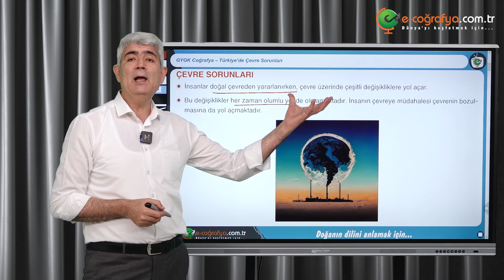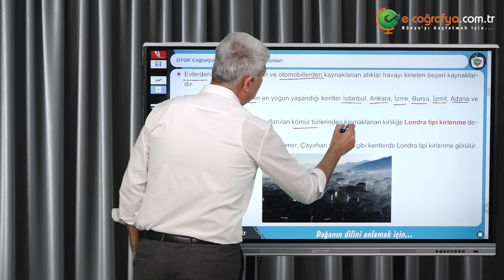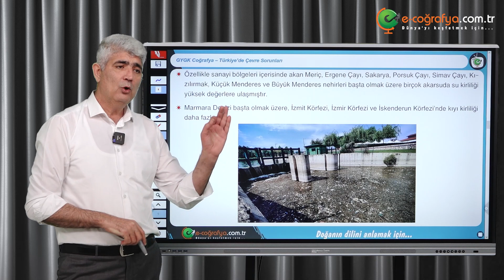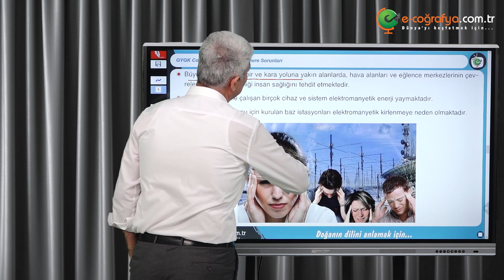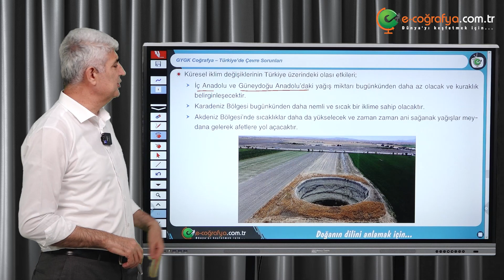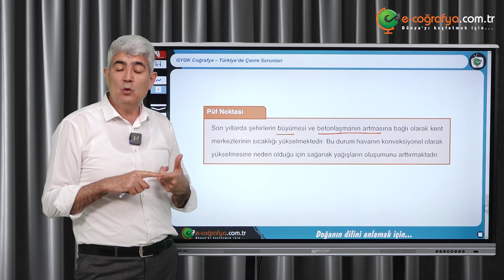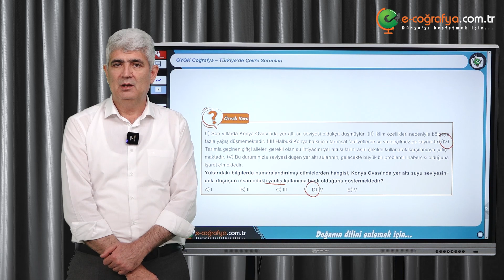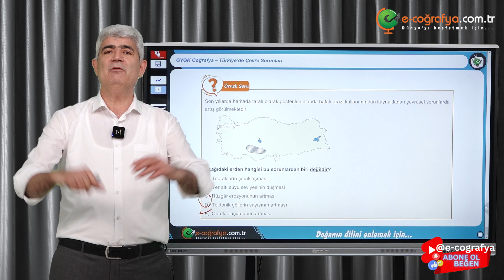28 - GYGK Coğrafya / Türkiye'de Çevre Sorunları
Mehmet ZOR İmzasıyla Hazırlanan ''E-Coğrafya'' Markasıyla En Güncel, En Açıklayıcı, Sınava Dair Gerekli Tüm Bilgi Donanımıyla Hazırlanmış COĞRAFYA Dersleri Sadece ''E-COĞRAFYA'' Kanalında Sizlerle...

Ders: Türkiye'de Doğal Afetler ve Çevre Sorunları!
Konu: Türkiye'de Çevre Sorunları

-X

Soru ve Görüşleriniz İçin Yorum Bırakabilirsiniz.. İyi Dersler :)